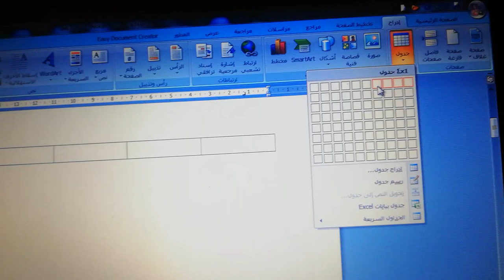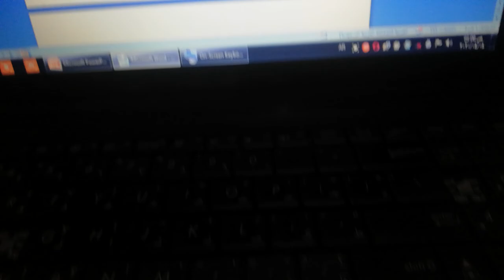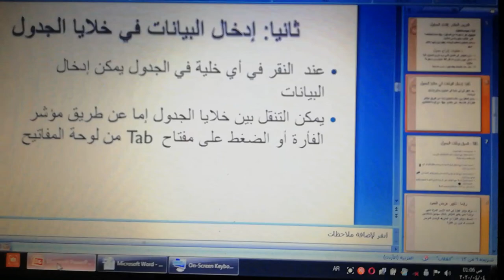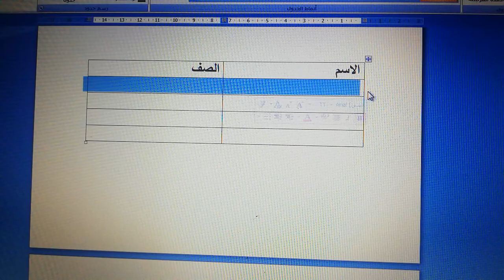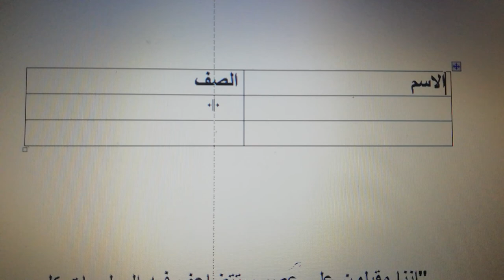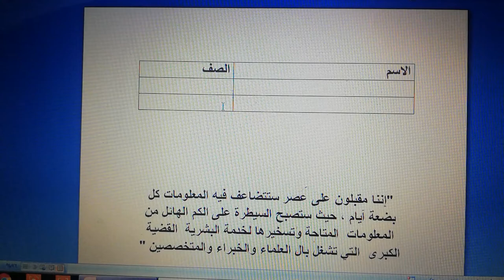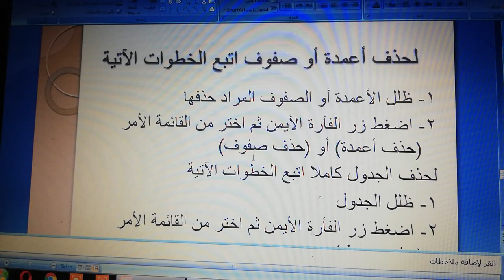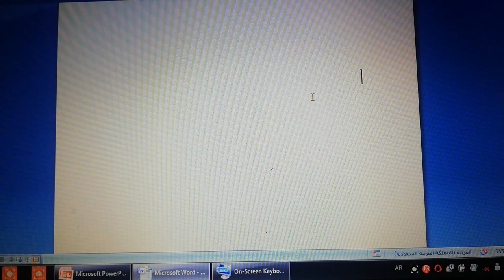الصف السابع_الحاسوب_انشاء الجداول